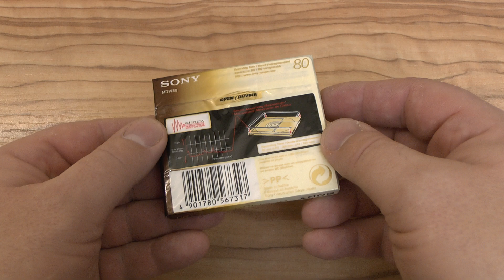MiniDisc MD SONY Premiun 80 minutes Unpacking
Распаковка минидиска